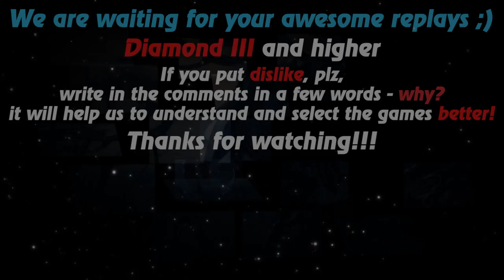HoN replays - The Dark Lady - Immortal - 🇵🇭 DeityRalf Legendary I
Watch a new hon replays by Replays HoN team about The Dark Lady, which does not look at the authority of opponents, but destroys them and gets immortal

Game: heroes of newerth, hon
Version: 4.7.4
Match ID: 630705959